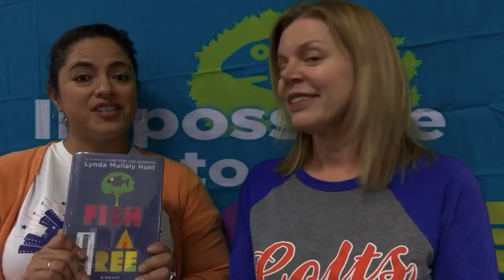Fish in a Tree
Book talk 10.17.17